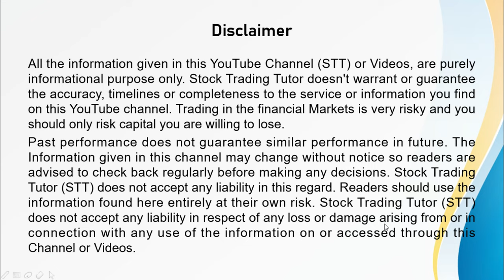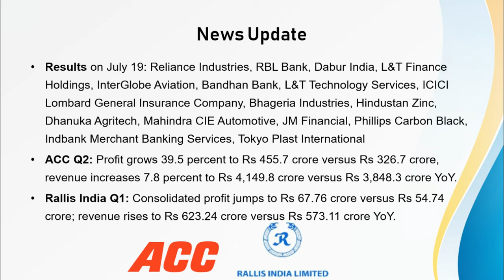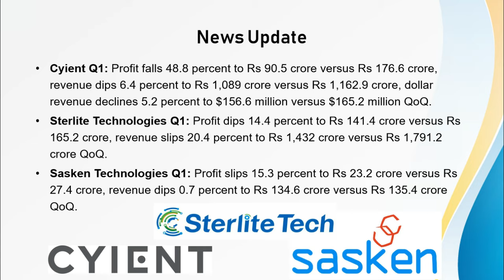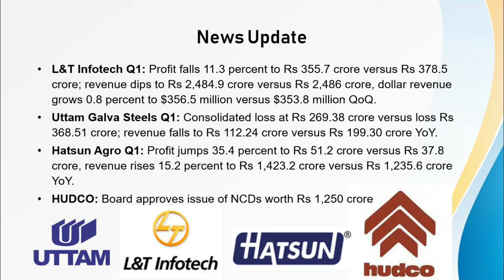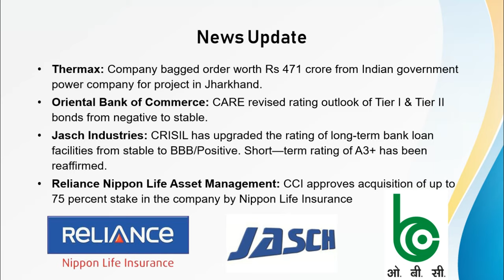Stocks in the news: ACC, L&T Infotech, Hatsun Agro, Rallis India, Cyient |19-July-2019|News Update